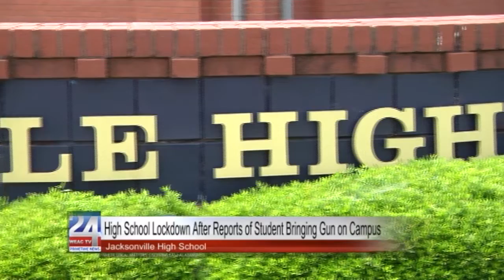Jacksonville High School on Lockdown